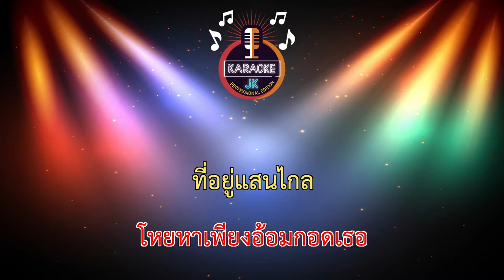เหงากอด (64-C) - บ่าววี อาร์ สยาม 【 Cover By คาราโอเกะดนตรีสด 】